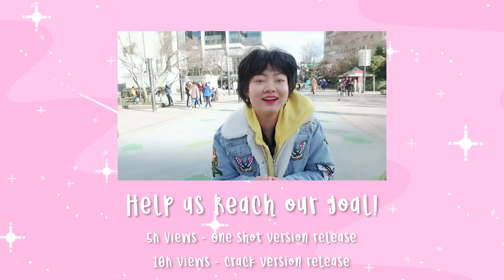[KPOP IN PUBLIC] APINK - %% Dance cover by Everald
Hey guys, long time no cover! We took a surprise one month break from the channel for the sake of Holidays and spent it well with our friends and family. Sorry it took us a bit to come back to the channel but here we are with Apink's newest release, %%!

Members:

Stella - Namjoo&Hayoung
Seulbi - Eunji
Ria - Naeun
Ayn - Bomi
Nara - Chorong

Camera: Ashley of Panwiberry
Assisted by: Victoria Park
Edit: Mama Everald

Everald links:

☞ Seulbi's Instagram : @mama_everald
☞ Stella’s Instagram : @stella_everald
☞ Wooyun’s Instagram : @wooyun_everald
☞ Ria’s Instagram : @ria_everald
☞ Mei’s Instagram : @meilacuu
☞ Wendy&Ayn’s Instagram : @wendy.ayn_everald
☞ Seol Ah’s Instagram : @seolah_everald
☞ Eren’s Instagram : @eren_everald

※This is NOT an original choreography by us, nor do we own the copyright of this song. All Music and Dance copyrights belong to Plan A Entertainment※